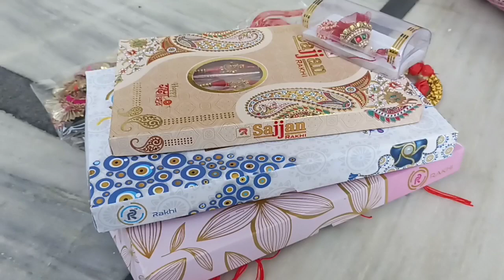raksha bandhan par apne bhai ke liye konsi rakhi le | rakshabandhan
raksha bandhan par ki rakhi ki shopping | rakshabandhan vlog